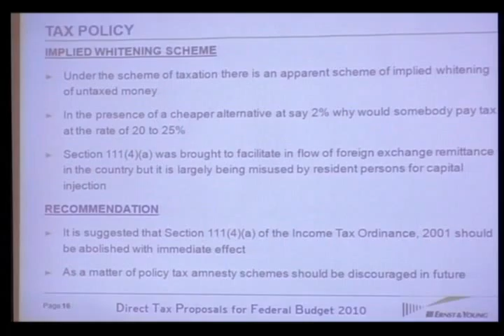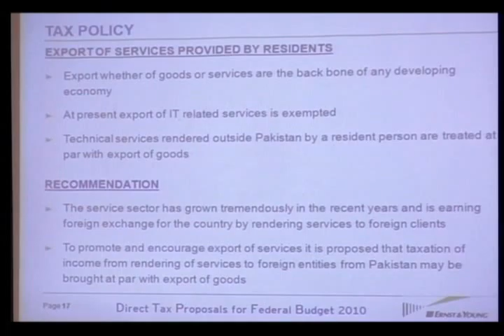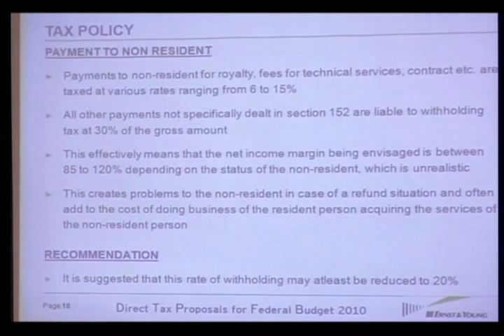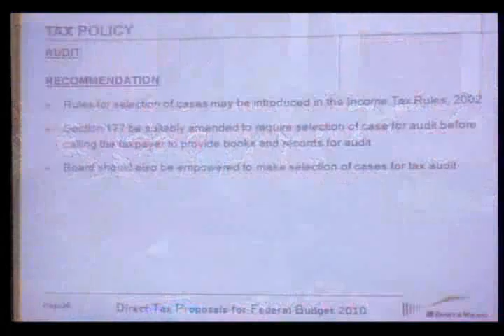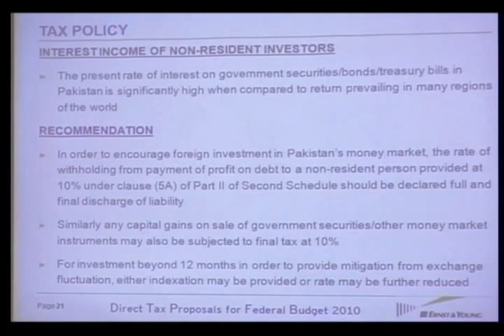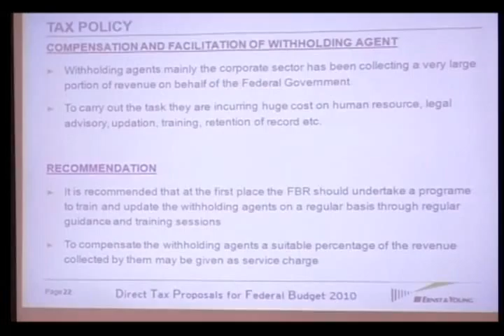PRE-BUDGET SEMINAR 2010 Part -7